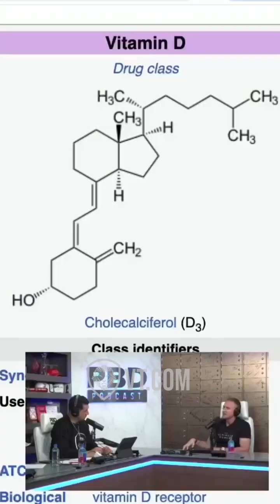Vitamin D3 Deficiency and Its Link to Misdiagnosis and Unnecessary Treatments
Vitamin D3 is one of the most vital compounds in the human body, yet over 50% of the population is deficient. This deficiency often leads to misdiagnoses, with symptoms mistakenly attributed to conditions like rheumatoid arthritis, resulting in unnecessary treatments.